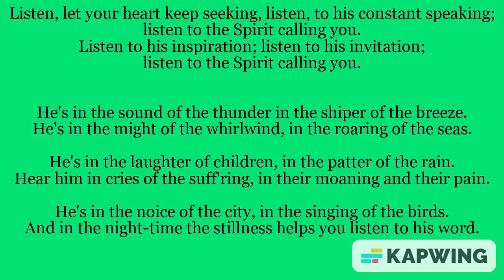Communion Hymn: Listen - 21st Sunday of Ordinary Time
Communion hymn for the 21st Sunday of Ordinary Time
This hymn will be sung in the Church of Our Lady, Star of the Sea in the parish of St Oscar Romero, Seaforth and Waterloo. The video is made available for your own devotions.